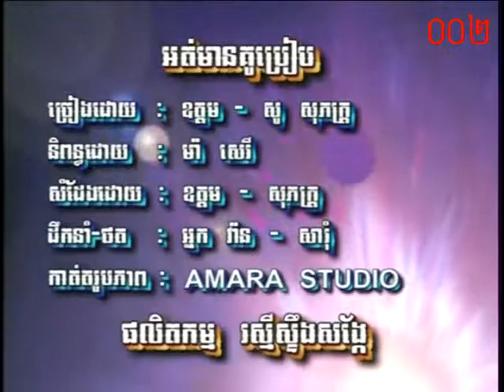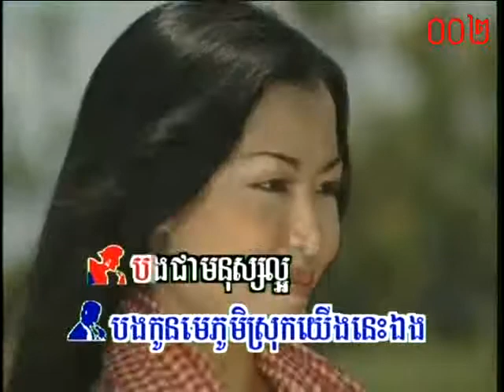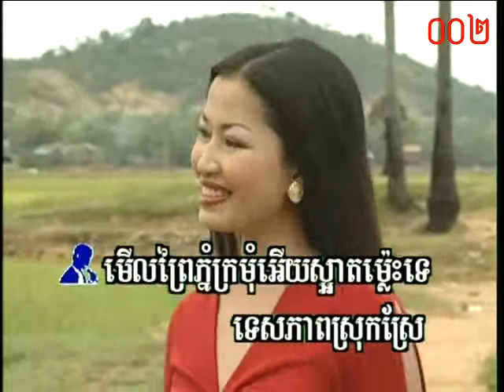អត់មានគូប្រៀប​ ~ ឈឿន ឧត្តម​ & សូ សុភ័ក្រ / Karaoke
ចំរៀង

DVD ពន្លឺខ្មែរ Vol 03 ( RSK )